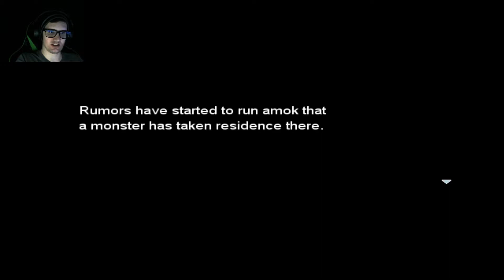Demon Found in Mansion | Ao Oni v1.01 Part 1 (Revisited)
I go back and revisit Ao Oni v1.01 after 6 years. I am welcomed back by the endearing Oni.